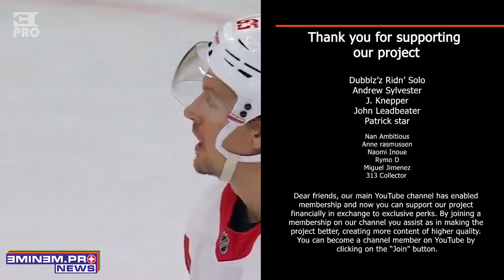Commentator Shouts Out to Eminem During Detroit Red Wings Game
Written by:
NK

Editorial Team:
NK
Kirill Bursov
Lilit Sagatelyan
Katerina Malik
Alexey Zakharenkov